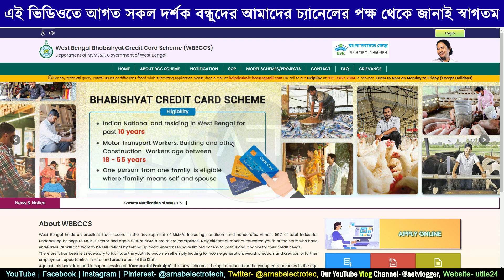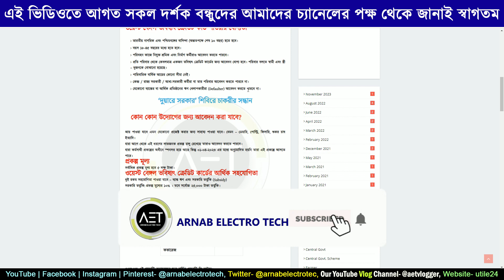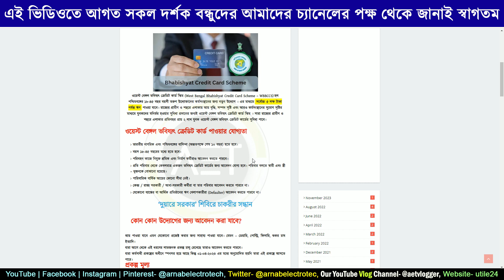ভবিষ্যৎ ক্রেডিট কার্ড | WB bhabishyat credit card scheme | apply for WB bhabishyat credit card WBCCS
About this video:
In this video we've discussed about the west bengal bhabishyat credit card scheme and its benefits
Related Keywords-
west bengal bhabishyat credit card scheme
west bengal bhabishyat credit card scheme online apply
west bengal bhabishyat credit card scheme form fill up
west bengal bhabishyat credit card scheme (wbbccs)
west bengal bhabishyat credit card scheme project report
west bengal bhabishyat credit card scheme in hindi
west bengal bhabishyat credit card scheme interest rate
west bengal bhabishyat credit card scheme how to apply
west bengal bhabishyat credit card scheme project
west bengal bhabishyat credit card scheme kya hai
west bengal bhabishyat credit card scheme (wbbccs) department of msme&t government of west bengal
how to apply for west bengal bhabishyat credit card scheme